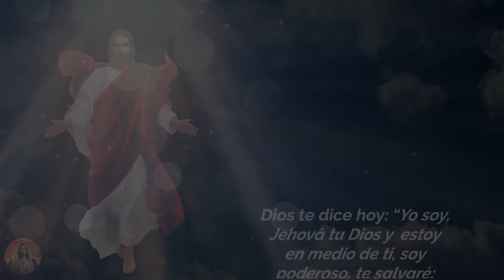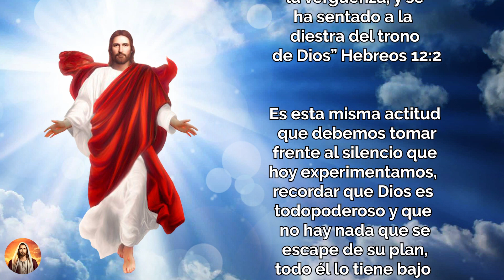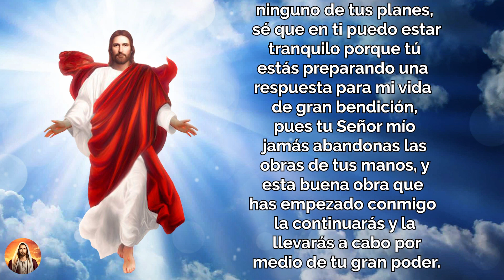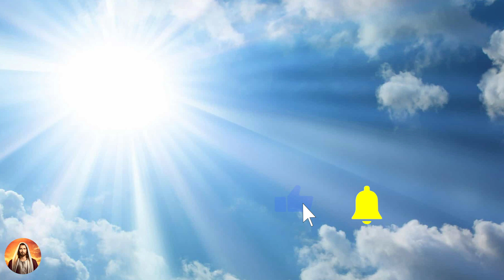​@Diostedicehoy "𝗦𝗜 𝗡𝗢 𝗘𝗦𝗖𝗨𝗖𝗛𝗔𝗦 𝗠𝗜 𝗩𝗢𝗭 𝗘𝗦 𝗣𝗢𝗥𝗤𝗨𝗘 𝗘𝗦𝗧𝗢𝗬 𝗧𝗥𝗔𝗕𝗔𝗝𝗔𝗡𝗗𝗢 𝗘𝗡 𝗦𝗜𝗟𝗘𝗡𝗖𝗜𝗢 𝗔 𝗧𝗨 𝗙𝗔𝗩𝗢𝗥" 😇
Dios te dice hoy: “Yo soy, Jehová tu Dios y  estoy en medio de ti, soy poderoso, te salvaré; me  gozaré sobre ti con alegría, callaré de amor, me regocijaré sobre ti con cánticos”. Sofonías 3:17
Orar y no recibir respuesta, pedir y no ver que suceda lo que estamos pidiendo, sentir como si hablásemos solos, clamar por una respuesta y solo recibir a cambio un profundo silencio es quizá una de las experiencias más desafiantes que como hijos de Dios podamos experimentar, y es que poner nuestra confianza en Dios es fácil cuando todo marcha como esperamos y recibimos aquello que pedimos, pero el verdadero desafío está en seguir permaneciendo firmes en nuestra fe cuando Dios calla.
Todos los videoclips e imágenes usados en este vídeo están licenciados con con el titulo YT / DTDH: ESTOY TRABAJANDO EN SILENCIO / 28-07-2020